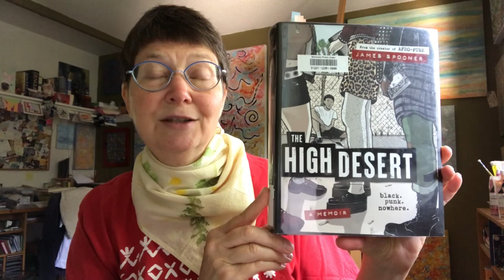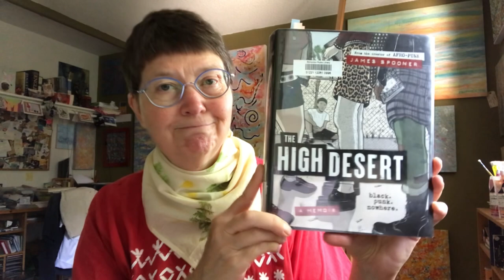Friday Reads July 7: lesbian history; cake; flowers; queer & punk memoirs; Indigenous essays & more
00:00 Intro

02:36 Lesbian History Tour

04:05 Sounds From the Valley

05:47 Cake; literary salon;

07:01 Flower pounding

07:52 🇺🇸 The Book Woman of Troublesome Creek by Kim Michelle Richardson; published by HarperCollins

14:23 🇮🇹 When Everything Turned Blue by Alessandro Baronciani; translated by Carla Roncallli di Montorio; published by Dark Horse

15:41 🏳️‍🌈🇺🇸🎧 Fieldwork: A Forager’s Memoir by Iliana Regan; audiobook read by the author; published by Blackstone

20:22 🇺🇸🎧 How to Be Eaten by Maria Adelmann; audiobook read by Lauren Ezzo; published by Hachette

21:58 🇺🇸 The High Desert: A Memoir by James Spooner; published by HarperCollins

25:50 🇨🇦🎧 Truth Telling: Seven Conversations About Indigenous Life in Canada by Michelle Good (Cree, French, English); audiobook read by Megan Tooley (Syilx); published by HarperCollins

28:52 Outro: my garden

Other mentions:

The Grace of Persistence by Laurie MacFayden in the Capital Press Anthology, Vol III, available free

Walking Through Turquoise by Laurie MacFayden

You Are Human and You Need Cake by Julie Van Rosendaal

Blue-Skinned Gods by SJ Sindu

Why Indigenous Literatures Matter by Daniel Heath Justice